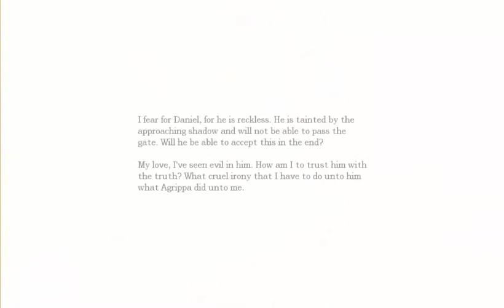Amnesia: The Dark Descent Playthrough - Part 15 - YOU'RE SO WRECKLESS DANIEL!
Hey Guys ShowFly here with another Amnesia video for you, hope you all enjoy, please subscribe! would help build the channel! be sure to leave a like if you like it! see ya! :D